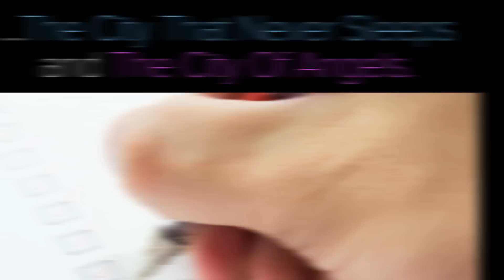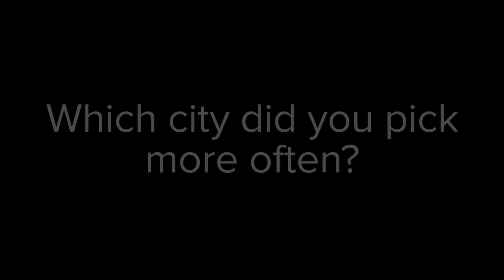Should You Live In NY Or L.A.?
These 10 questions will tell you whether you belong in The City That Never Sleeps…or The City Of Angels.

MUSIC
The Grind / Finding Love / Record Breaker

STILLS
Young Woman on the Beach
Ryan McVay / Thinkstock.com

Central Park, New York City winter
johnandersonphoto / Thinkstock.com

Umbrella Brigade
CTMorley / Thinkstock.com

Rainy Days in Los Angeles
TraceRouda / Thinkstock.com

Rain
Victoria Avvacumova / Thinkstock.com

Boy and Girl Running on Beach
FogStock/Jennifer Okamoto / Thinkstock.com

Traffic jam in Los Angeles
egdigital / Thinkstock.com

Filled Tacos
Monkey Business Images / Thinkstock.com

Pepperoni Pizza
EzumeImages / Thinkstock.com

Beer glasses on dark table
LeszekCzerwonka / Thinkstock.com

Couple crossing a street
Creatas / Thinkstock.com

Labrador Retriever
mauinow1 / Thinkstock.com

New York City skyline
ventdusud / Thinkstock.com

Palm trees and blue sky, Maui, Hawaii
Creatas Images / Thinkstock.com

Businesswoman looking up
AID/a.collectionRF / Thinkstock.com

Teenage fans screaming and reaching out for a celebrity
Mauricio Jordan de souza coelho / Thinkstock.com

Barbell on concrete floor, overhead view
Thomas Northcut / Thinkstock.com

Happy mother, son playing having fun lying in snow winter
Guasor / Thinkstock.com

Dog looking up, close-up
Ryan McVay / Thinkstock.com

Book heart
kieferpix / Thinkstock.com

Corporate buildings
-lvinst- / Thinkstock.com

Too early
AnaBGD / Thinkstock.com

Man is checking on list with red pen
Hydrogenn / Thinkstock.com

Daybreak
eddycheng / Thinkstock.com

New York cityscape
Jupiterimages / Thinkstock.com

Los Angeles Dawn from Griffith Park
trekandshoot / Thinkstock.com

Beverly Hills Sign
Mike Flippo / Thinkstock.com

Los Angeles Skyline
TheCrimsonRibbon / Thinkstock.com

Zarnell / Thinkstock.com

Brooklyn Bridge in New York
stockelements / Thinkstock.com

USA,New York,Times Square at Night
johnkellerman / Thinkstock.com

ventdusud / Thinkstock.com

Couple with dog skating outdoors
oneinchpunch / Thinkstock.com

Bagel with bacon, scrambled eggs and cheddar cheese
Vladislav Nosick / Thinkstock.com

Spinach smoothie
Lecic / Thinkstock.com

Low angle view of a statue, Statue of Liberty, New York City, New York, USA
Purestock / Thinkstock.com

US-TRANSPORT-NYC-SUBWAY
JEWEL SAMAD / Getty Images

2014 National Toilet Paper Day
John Lamparski / Getty Images

'The Revenant' Tokyo Premiere
Yuriko Nakao / Getty Images